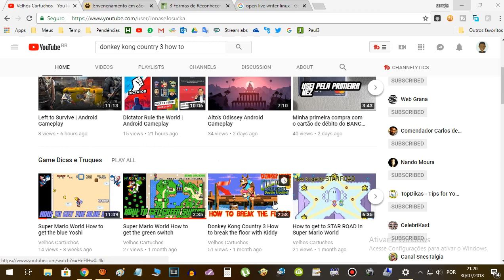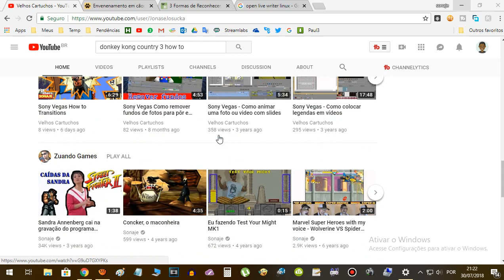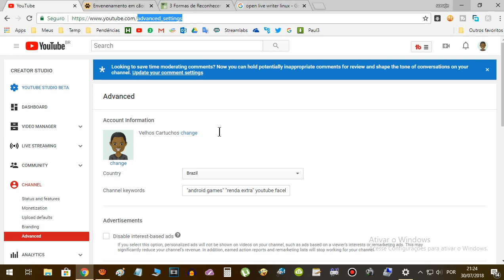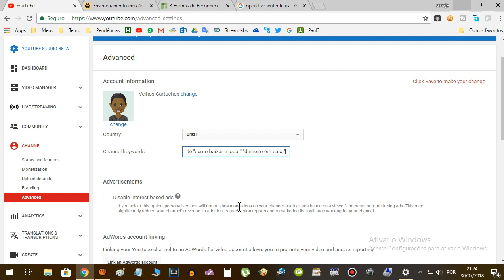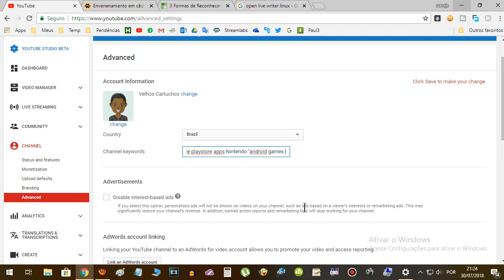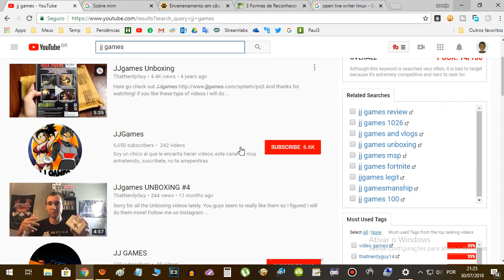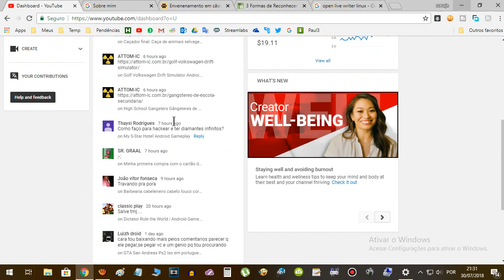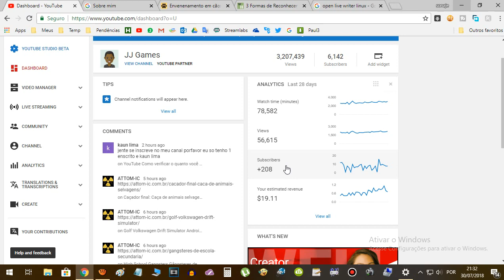Teste: Mudar o nome da canal, pode melhorar as views?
Como mencionado no vídeo, nosso canal está com uma média de exibições muito baixa em relação ao nosso número de inscritos. por isso resolvemos mudar o nome do canal para que fique mais de acordo com o conteúdo.